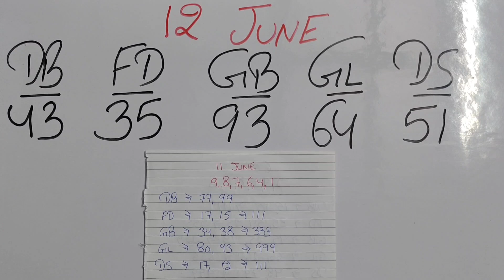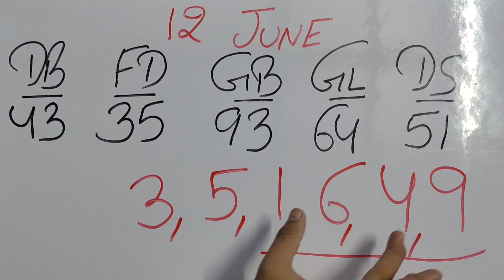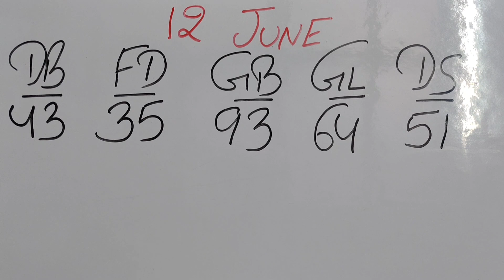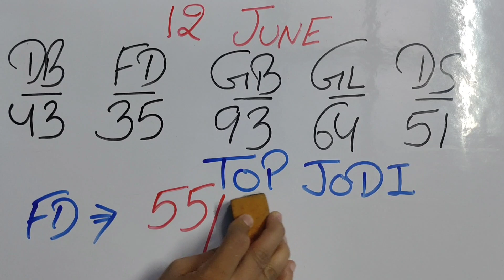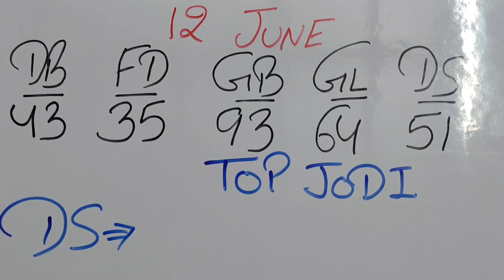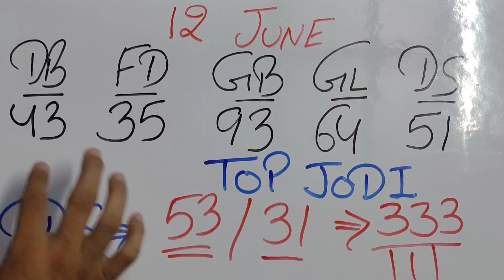June 12, 2023, दिसावर 51 के बाद क्या खोलता है, आज की टॉप जोड़ी